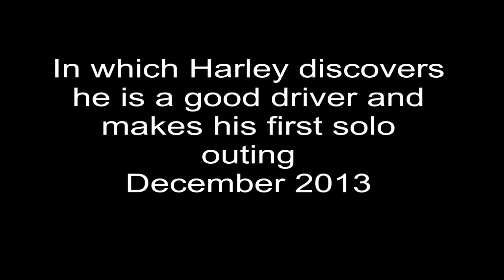Harley the Pug - First time Solo driving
Harley the Pug  going on his first solo drive - and finding that he manages exceedingly well!